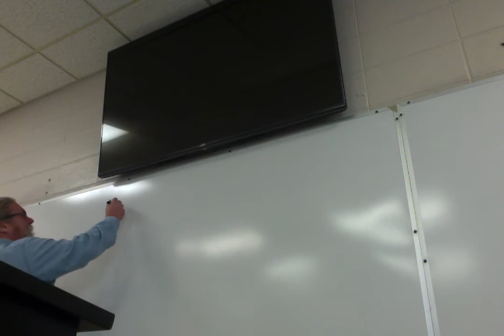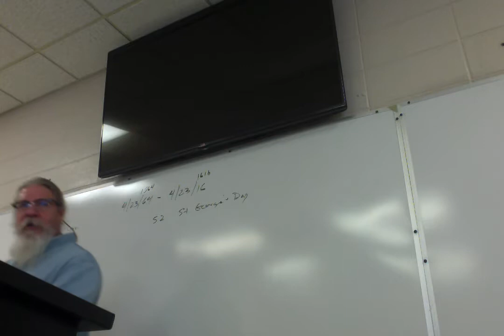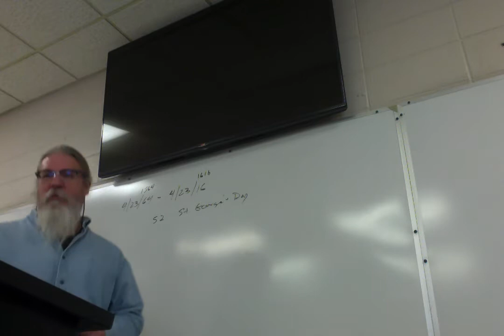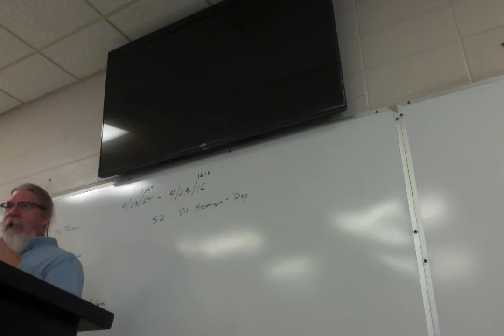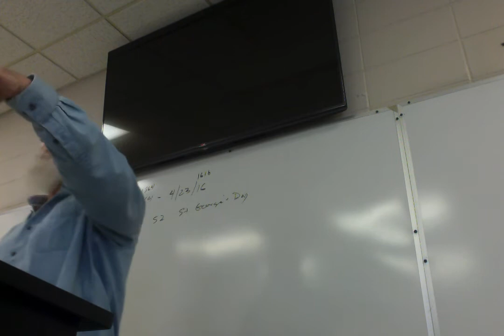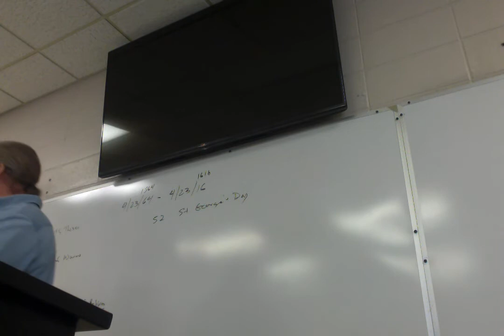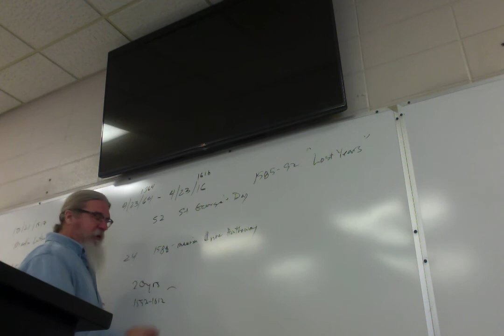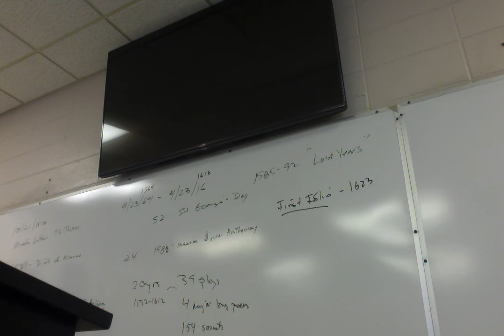ENGL 3135 Intro to Shakespeare 1